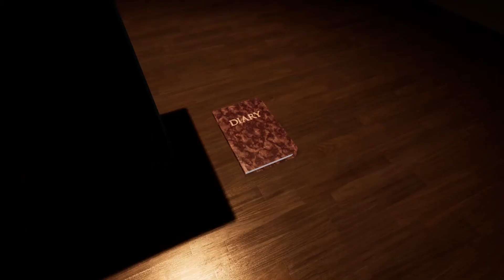A Spartk In The Dark (official trailer)